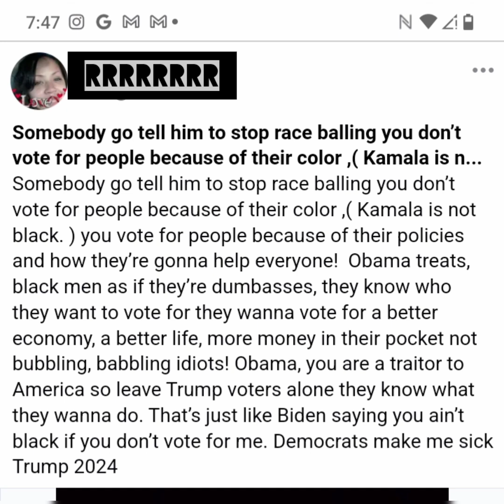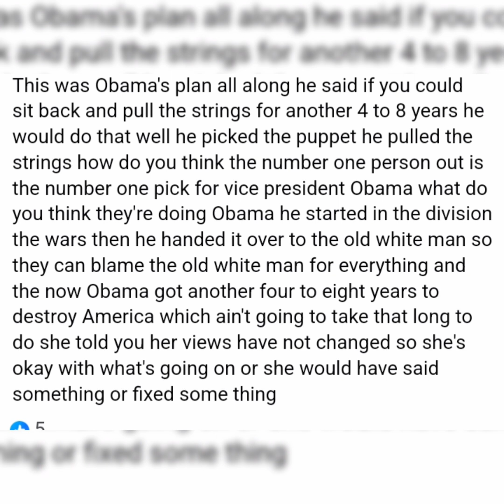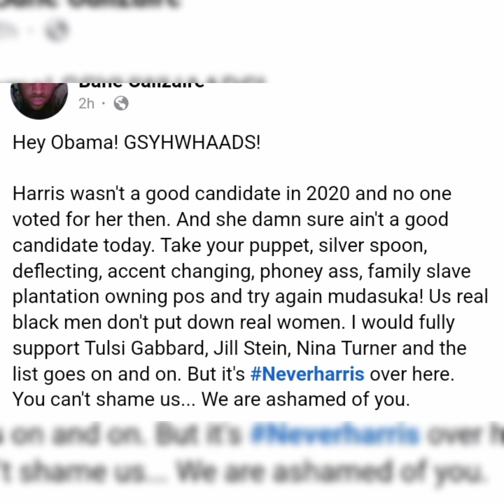Obama talk down on blacks , who he thinks he is?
Obama
Harris
TRUMP